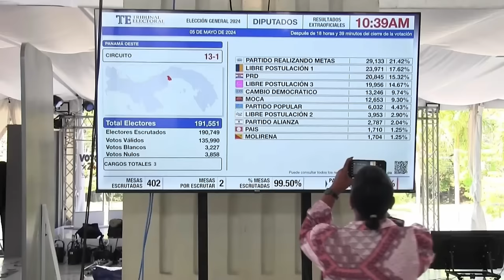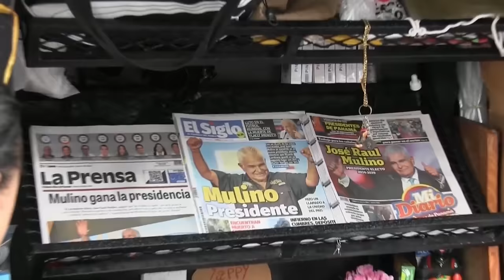Relación de Raúl Mulino y Daniel Ortega dependerá del "caso Martinelli”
La elección de José Raúl Mulino, como presidente de Panamá, ha confirmado que “la población panameña quiere un cambio radical”, advierte el politólogo panameño Harry Brown. Si bien su candidatura fue “endosada” por el expresidente Ricardo Martinelli (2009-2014), asilado en la embajada de Nicaragua en Panamá desde el 7 de febrero, los resultados electorales muestran que los partidos históricos han quedado “rezagados”, subraya el politólogo.